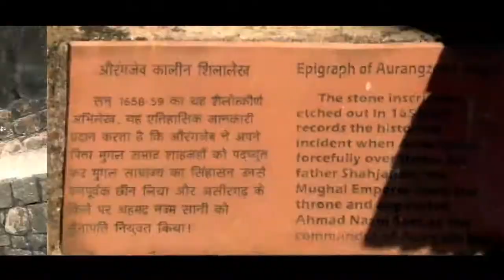Asiragadh Fort (tour clip)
my first vlog video to asiragadh fort in madhyapradesh burhanpur.
asiragadh fort full vloge is coming